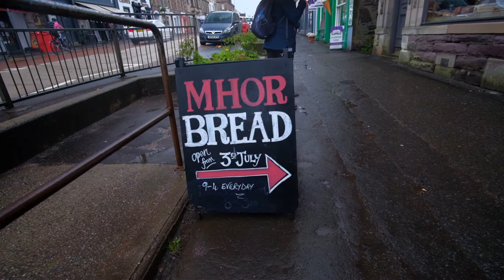A quick Drive to Glencoe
Glencoe is one of the most stunning places in Scotland, with breathtaking views. This was a little reccy to see how its faired since lockdown. The weather was rubbish and was a long day in the end never got much footage, but enjoy.